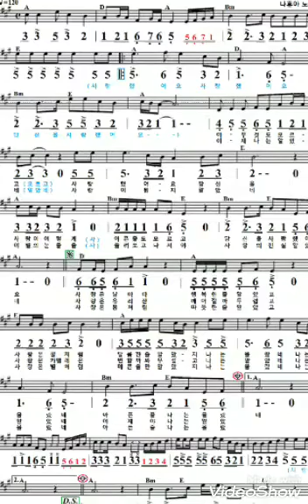모르고♡나훈아A모닝스타하모니카계명창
나훈아의 모르고  신나는곡입니다
악보 잘보시고  맨마지막 두번째단 끝되돌이표까지 1절 후 위에서 두번째단
둘째마디 되돌이표에서  2절
시작하여  맨밑 DS 에서 달세뇨  후렴 후  코다~코다 로 연결하여 마칩니다
악보필요하신분  다음카페 모닝스타 하모니카스토리 가입하셔서
다운 받으시면됩니다
악보필요하신분 카페가입하셔서 다운로드받으세요